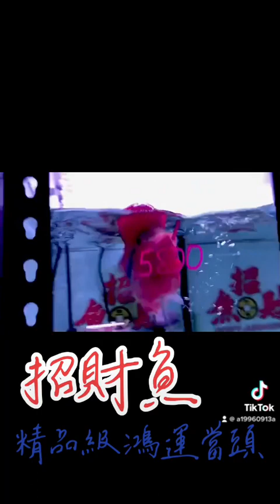4月跟新 精品鴻運當頭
💰【招財魚水族精品】- 實體店面經營者
👋 地址：台南市安平區中華西路二段65號
      　　     (安平家樂福對面)
👋 營業時間：星期二～五 13:00～22:00

       🎁 所有優惠與實體店面同步
       🚚 滿千免運

🟩 招財魚官方LINE ID：@721hwbaa：

       👍 蝦皮看貨，私訊臉書、官方line滿千免運

👋 歡迎來店參觀
                  台17線，台南市政府家樂福對面
👋 不熟悉網路者，歡迎來電購買
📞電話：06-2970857